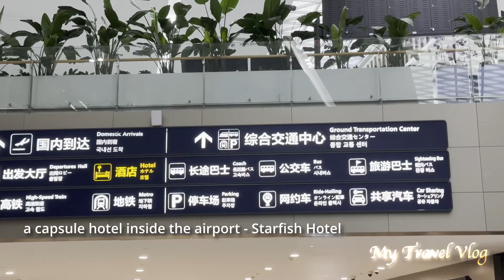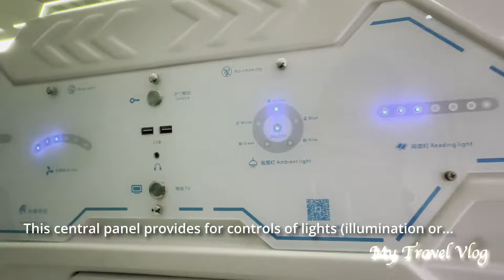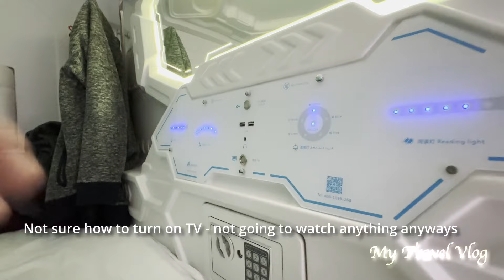What is a Chinese Airport Capsule Hotel like?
Greetings! This is a review of a capsule hotel located inside Qingdao Jiaodong International Airport of Shandong Province, China. This no-frill capsule hotel offers the most economical and convenient way to spend a night for transit passengers at the airport. Please join me in a brief tour.

About Qingdao Jiaodong International Airport:

Qingdao Jiaodong International Airport (IATA: TAO, ICAO: ZSQD) is a significant aviation hub located in Jiaozhou, a city within the Qingdao region in Shandong Province, China. Opened on August 12, 2021, it replaced the older Qingdao Liuting International Airport and is designed to serve as a modern gateway to the city of Qingdao and its surrounding areas.

### Location and Infrastructure
Qingdao Jiaodong International Airport is situated approximately 39 kilometers from downtown Qingdao, making it accessible yet distant enough to avoid the congestion commonly associated with urban airports. The airport spans a vast area and features state-of-the-art infrastructure, including two parallel runways, each measuring 3,600 meters in length, capable of accommodating the world's largest aircraft. The passenger terminal covers 478,000 square meters and is designed to handle 35 million passengers and 500,000 tonnes of cargo annually in its initial phase, with the potential for further expansion.

### Design and Facilities
The airport's design emphasizes efficiency and passenger comfort. Its modern architecture combines aesthetic appeal with practical functionality, incorporating advanced technologies for a seamless travel experience. The terminal boasts numerous amenities, including a variety of retail shops, dining options, and lounges. The check-in process is streamlined with automated kiosks and ample counter space, while security and immigration controls are equipped with the latest screening technology to ensure safety and efficiency.

### Connectivity
Qingdao Jiaodong International Airport is well-connected domestically and internationally. It serves as a major hub for China Eastern Airlines, Qingdao Airlines, and Shandong Airlines, offering extensive routes across China and key international destinations in Asia, Europe, and North America. The airport is designed to support future growth in air traffic, with provisions for additional runways and expanded terminal facilities as demand increases.

### Economic and Strategic Importance
The airport plays a crucial role in the economic development of the Qingdao region. It enhances Qingdao's status as a major logistics and transportation hub in northern China, facilitating trade and tourism. The airport is integral to the "Belt and Road Initiative," promoting connectivity between China and other countries. Its strategic location on the Jiaodong Peninsula positions it as a pivotal point for air travel in East Asia, providing a gateway for international business and cultural exchanges.

### Sustainability
Qingdao Jiaodong International Airport incorporates several sustainable practices. The design includes energy-efficient systems, extensive use of natural lighting, and water conservation measures. The airport also features green spaces and is committed to reducing its carbon footprint through various environmental initiatives.

In conclusion, Qingdao Jiaodong International Airport is a modern, strategically significant facility that enhances the connectivity and economic prospects of the Qingdao region. Its advanced infrastructure, passenger-focused design, and commitment to sustainability make it a model for contemporary airport development.